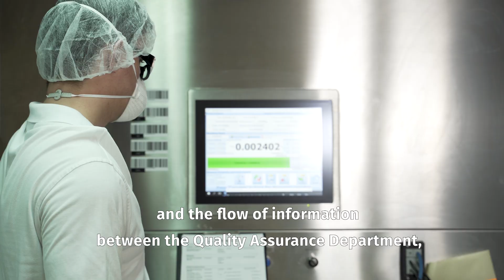DSM Nutritional Products Poland - Staż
DSM to globalna firma, aktywna w dziedzinie zdrowia, żywienia i materiałów. Produkujemy mieszanki witaminowe i mineralne dodawane do żywności (Niepruszewo) i pasz (Mszczonów). Realizujemy misję, którą jest tworzenie lepszych warunków życia dla nas i przyszłych pokoleń!
Wierzymy, że to co robimy ma sens! Dołącz do nas!